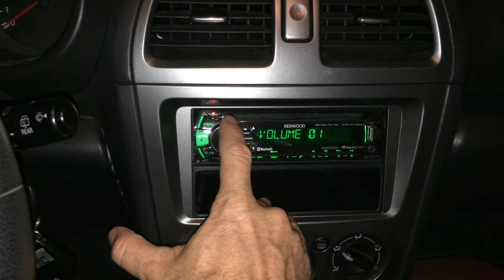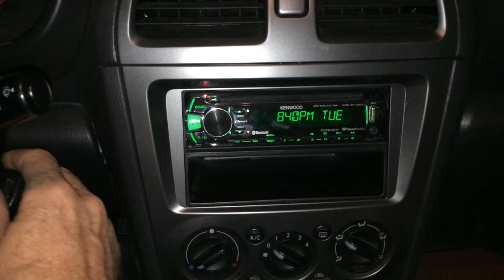How To Set The Clock On A Kenwood KDC Car Stereo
Here is how to set the clock on a Kenwood K DC car stereo. Setting the clock on your Kenwood car stereo is easy. Just press the volume button in, then turn the volume knob and choose clock, then push it in again, and then click and again to change the date by turning the volume knob, and do the same things for the hour and minutes. That is how to set the clock on a Kenwood KDC car stereo.